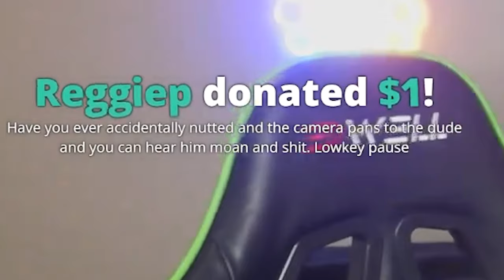Tbvnks Explains Why Twitter Is Better Than All Sites Of Corn (Bro Watched 150 Videos SMH)